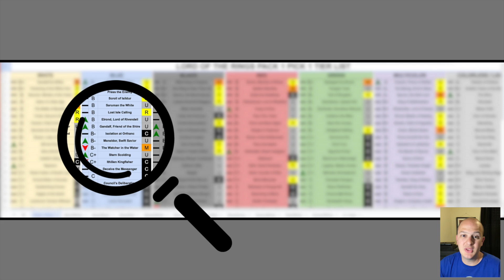What if We Just Played ALL the Colors?! | LTR Draft #9 | Drafting Magic the Gathering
Welcome to the channel of consistent, high quality MTG Limited content where we are posting Magic the Gathering Limited content every Monday, Wednesday, and Friday (with some bonus content thrown in here and there)! Join us for a new MTG Premier Draft of Magic's latest set while providing entertaining and relevant content for your consuming pleasure! Looking for info on how to get better at the current format? Look no further, you've come to your one stop shop for as many MTG Drafts as your heart desires!

Remember, it's absolutely free and you'll stay up to date with all of the happenings in MTG Limited!

Want to binge every Lord of the Rings draft on the channel from the beginning? This is the playlist for you:

Interested in learning how to go infinite on Arena and draft for FREE?

Credit to Geoffrey Palmer (@livingcardsmtg on twitter) for the use of his animations in the intro!

0:00 Intro
1:21 Draft
15:18 Deckbuild
20:55 Gameplay